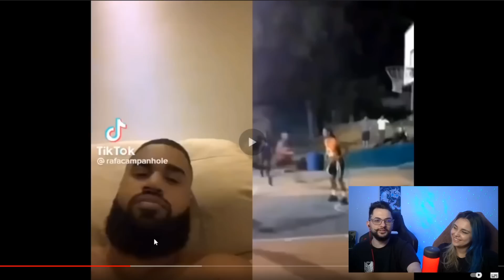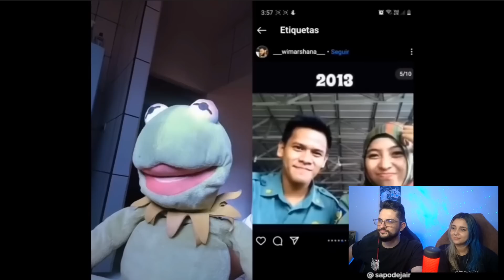OS DUETOS NO TikTok QUE CONVERSAM ENTRE SI - CASAL REAGE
Os duetos mais engraçados, divertidos, criativos, tiktok, tiktokbrasil, vídeos engraçados, 2020, 2021, 2022